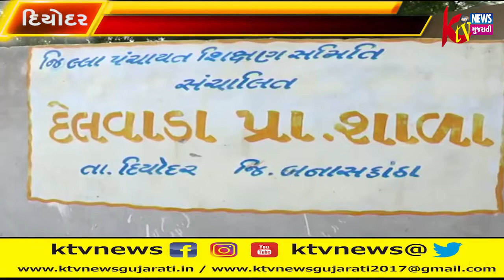દિયોદરની દેલવાડા પ્રાથમિક શાળામાં ઓરડાઓના મુદ્દે વાળુઓએ હંગામો મચાવ્યો હતો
દિયોદરની દેલવાડા પ્રાથમિક શાળામાં ઓરડાઓના મુદ્દે વાળુઓએ હંગામો મચાવ્યો હતો અને બાળકોના અભ્યાસ માટે ઓરડાના હોવાથી વાલીઓએ શાળાને તાળાબંધી કરી શિક્ષણના બહિષ્કારની ચીમકી ઉચ્ચારી છે.